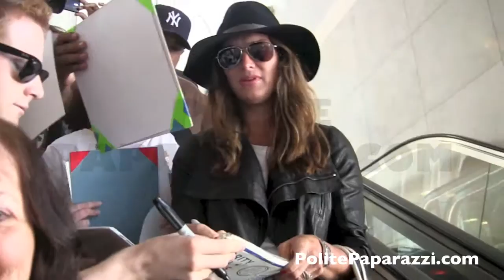Brooke Shields Sept9, 2014